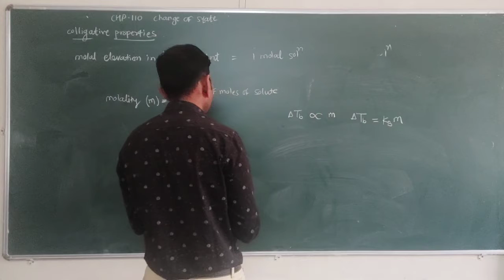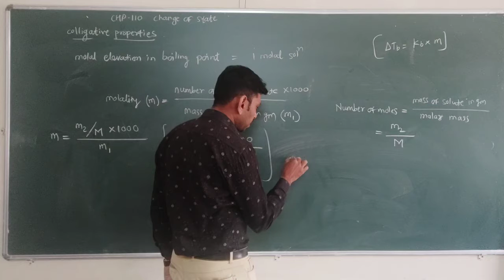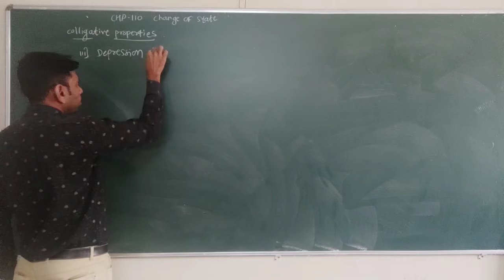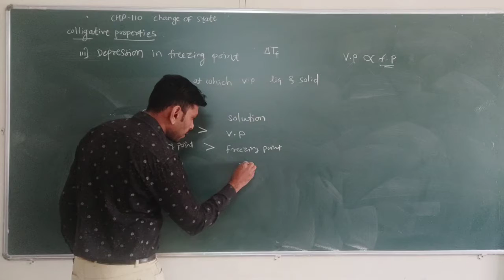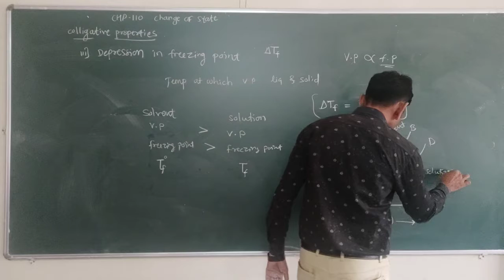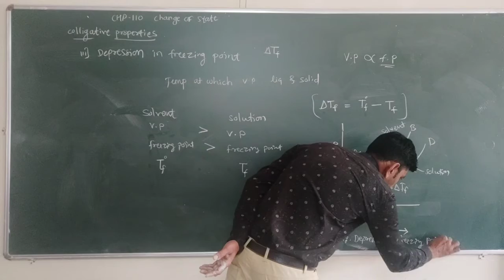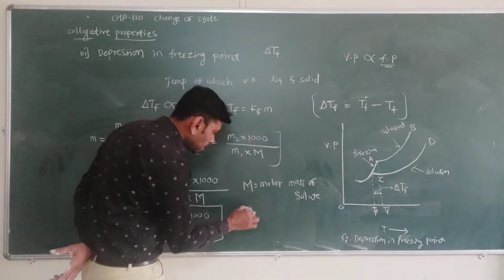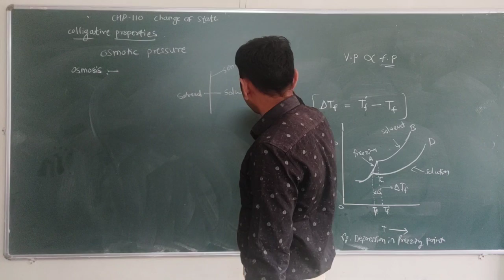L-19 CHP-110 Fundamentals of physical chemistry 1 (Change of State)